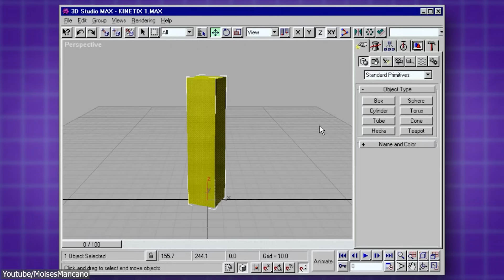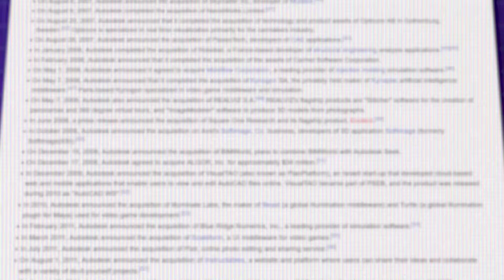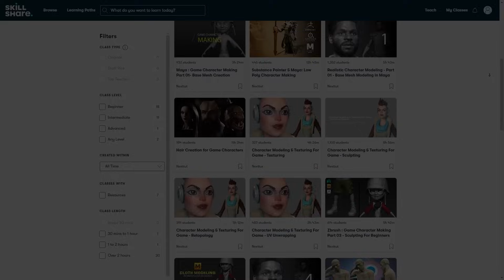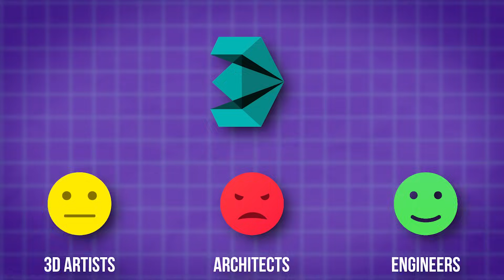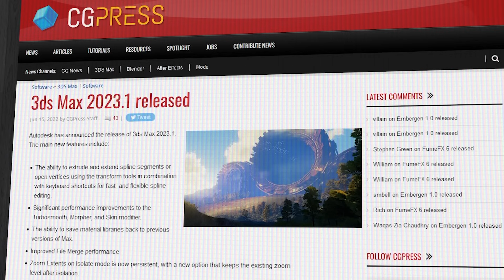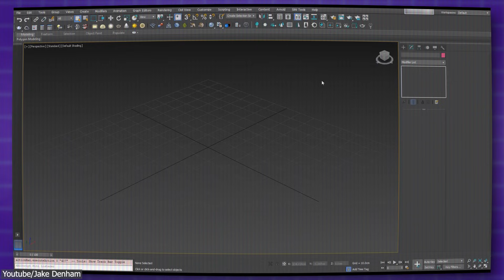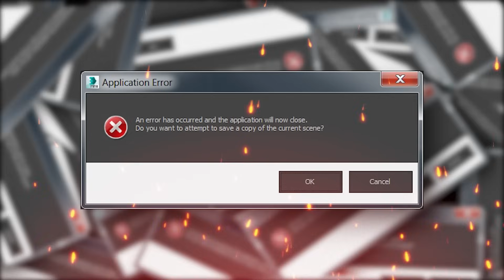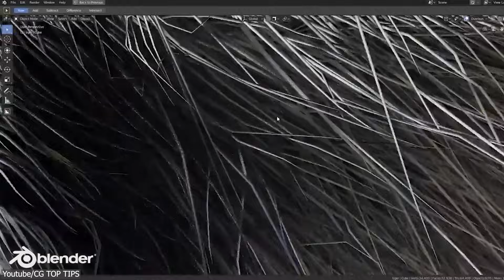Why People Don't Like 3Ds Max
Productivity►:
Clean Panels